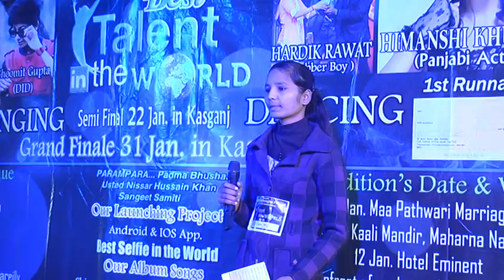Aligrah Audition Best talent in the world